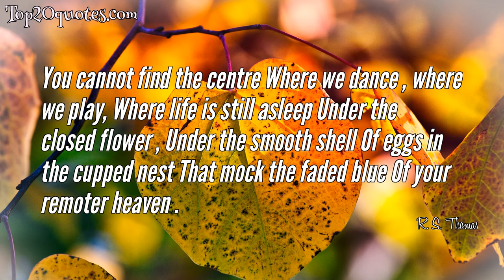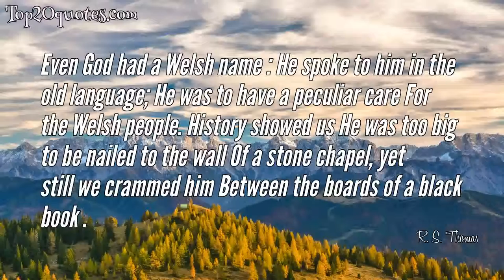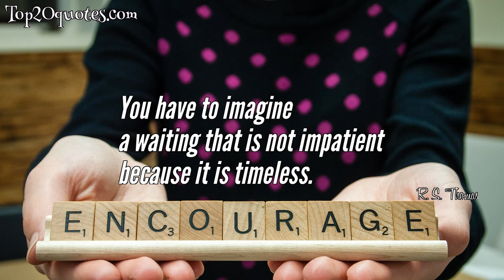🌊 Top 10 Quotes of R. S. Thomas - Poet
Top 10 Quotes of R. S. Thomas:
 ✹ I have nowhere to go. The swift satellites show The clock of my whole being is slow.
 ✹ Natural, hell! What was it Chaucer Said once about the long toil that goes like blood to the poems making? Leave it to nature and the verse sprawls, Limp as bindweed, if it break at all Life's iron crust Man, you must sweat And rhyme your guts taut, if you'd build Your verse a ladder.
 ✹ I'm obviously not orthodox, I don't know how many real poets have ever been orthodox.
 ✹ You cannot find the centre Where we dance , where we play, Where life is still asleep Under the closed flower , Under the smooth shell Of eggs in the cupped nest That mock the faded blue Of your remoter heaven .
 ✹ Even God had a Welsh name : He spoke to him in the old language; He was to have a peculiar care For the Welsh people. History showed us He was too big to be nailed to the wall Of a stone chapel, yet still we crammed him Between the boards of a black book .
 ✹ I had looked forward
to old age as a time
of quietness, a time to draw
my horizons about me,
to watch memories ripening
in the sunlight of a walled garden.
But there is the void
over my head and the distance
within that the tireless signals
come from. And astronaut
on impossible journeys
to the far side of the self
I return with messages
I cannot decipher.
 ✹ Poetry is that / which arrives at the intellect / by way of the heart.
 ✹ The old men ask for more time; the young waste it. And the philosopher simply smiles, knowing there is none there.
 ✹ I turn now
not to the Bible
but to Wallace Stevens.
 ✹ You have to imagine
a waiting that is not impatient
because it is timeless.
🖎 Author: R. S. Thomas
♛ Career: Poet
📅 Life: March 29, 1913 - September 25, 2000